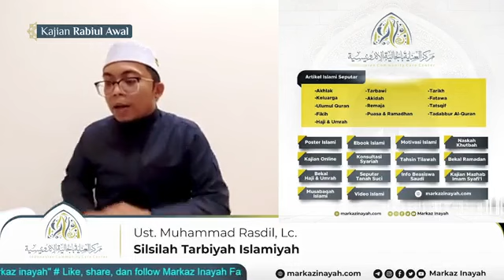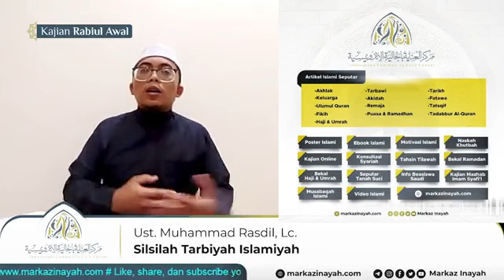🌟Silsilah Tarbiyah Islamiyah; Pentingnya Tarbiyah Islamiyah🎙 Ustaz Muhammad Rasdil, Lc.